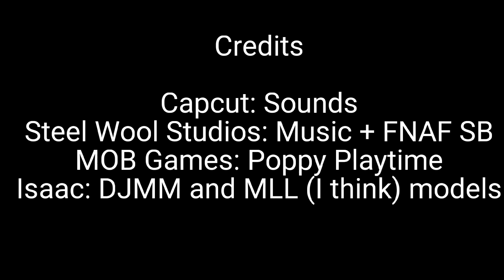DJ Music Man VS Mommy Long Legs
It's finally here. Yes, I know the factory isn't built under the pizzaplex. I just couldn't think of a different way they could fight. Credits are in the description.